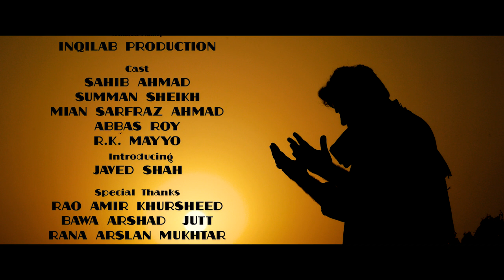MUKHTARA - A Short Film by Sahib Ahmad. HOLLYWOOD AWARD winning film. STANDALONE FILM FESTIVAL USA.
hollywood film festival award winning film "MUKHTARA"
in the category of best lock down film.

productions.
 MARRY'S ENTERTAINMENT.
LOS ANGELES. AMERICA/PAKISTAN

EXECUTIVE DIRECTOR. NASIR RAO. L.A.

MANAGING DIRECTOR. SAHIB AHMAD P.K.

standalone film festival 2021.

Produced and Directed by Sahib Ahmad.

A short film revealing the myth of indo pak
society.

MARRY'$ ENTERTAINMENT PRODUCTIONS.